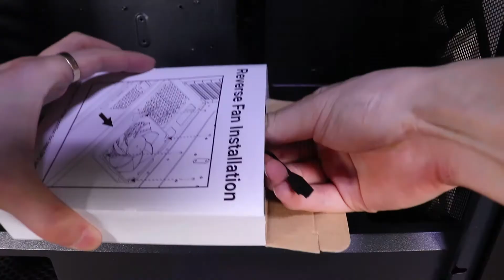쿨링 괜찮은, 안텍 DF600 FLUX 케이스 리뷰ㅣAntec DF600 FLUX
● 안텍 으로부터 소정의 제작비를 제공받았습니다

● 타임라인
0:00 하태하태 (하이 태기라는 뜻)
0:25 제품 외관
1:05 조립 & 호환성
2:13 소음 및 온도
3:18  마무리이

● 스펙
 크기 : 220 x 486 x 467 (mm)
 무게 :  약 7.38 Kg
 저장장치 : 3.5" = 3개
                    2.5" = 3개
 CPU 쿨러 : 최대 175 mm
 VGA 지원 : 최대 405 mm
 가격 : 78,000원

해당 링크가 최저가는 아닐 수 있으니 꼭 최저가를 검색하시고 구매하시길 바랍니다!

● 특징
 1) 먼지필터 4개
 2) 전면 RGB 팬 3개
 3) 뛰어난 조립 편의성
 4) 뛰어난 쿨링 과 은근한 소음